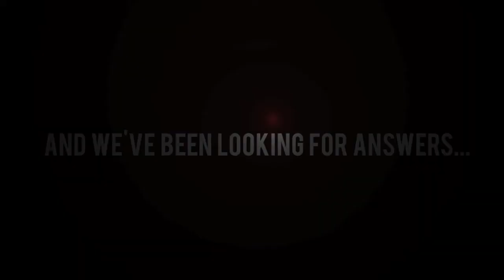Leaders INC. Fall 2012 Conference Promo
The promotional video for this year's Leaders In Christ Student conference! and get registered!

"Dare You To Move" performed by Switchfoot. All rights remain with Switchfoot and their record label.